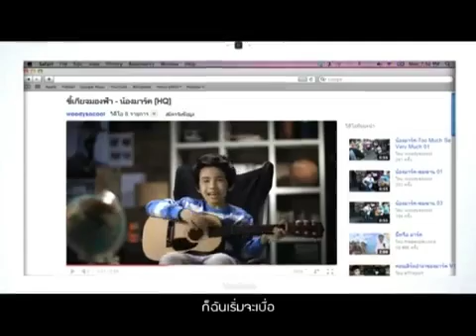បទថៃ លួចស្រលាញ់គេធំជាង ពិរោះណាស់